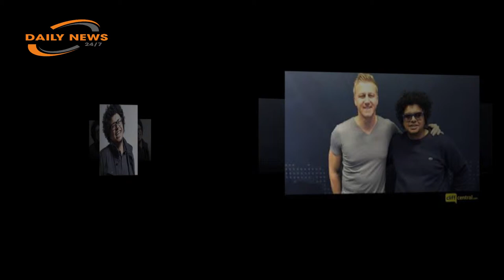The evolution of Joey Rasdien.